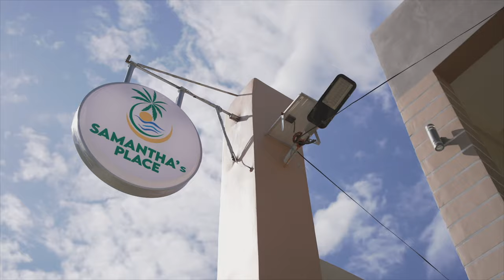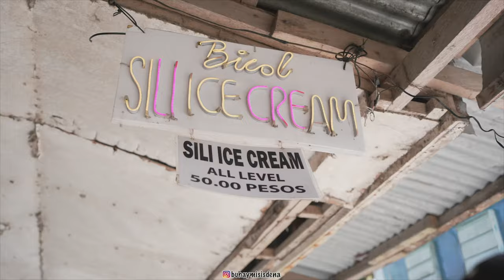First time pumunta ng bicol ☀️ 🌴 I Explore Balatan Camsur, Mayon I sweet memories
hello friends! ♡ IM back with another vlog, finally! First time in bicol

tags philippinetravelvlog, aesthetic travel vlog, bicol vlog bicol get away

Thank you so much for dropping by, i appreciate you